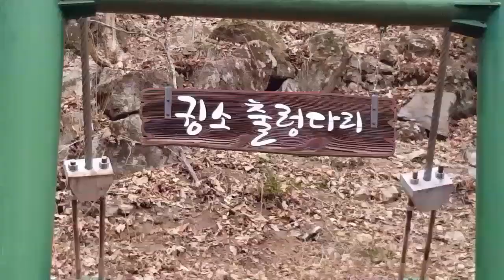업로드한 동영상 장구의신.💖박서진💖 노래 울여고내가왔네. 수타사계곡. 힐링